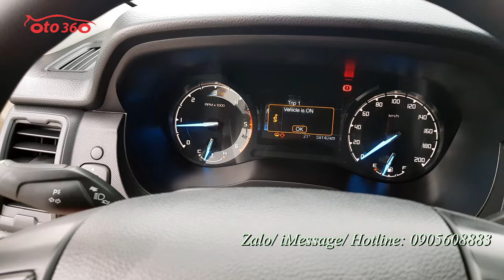Chiếc xe bán tải trắng mới và đẹp quá Ford Ranger 2.2 XLS 2019 tên tư nhân, biển Hà Nội [ô tô 360]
Bán xe Ford Ranger 2.2 XLS màu trắng, xe sản xuất năm 2019 nhập khẩu Thái Lan. Đăng ký tên tư nhân, biển Hà Nội. Xe chạy hơn 6 vạn km. Xe rất mới.
Xe được trang bị động cơ Diesel 2.2L, với  hộp số sàn 6 cấp, cùng Option như: vô lăng tích hợp các phím điều khiển, kiểm soát hành trình, ga tự động, (Cruise control) 2 túi khí. Hệ thống ABS, EBD…đã lắp thêm ghế da, trải sàn da, cảm biến lùi, nắp thùng…